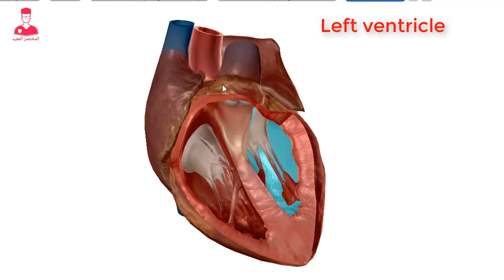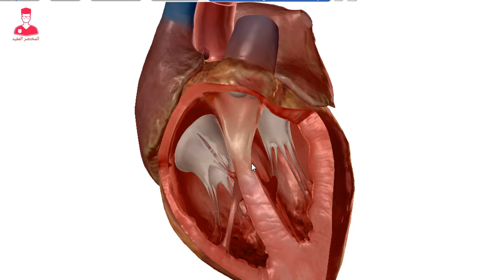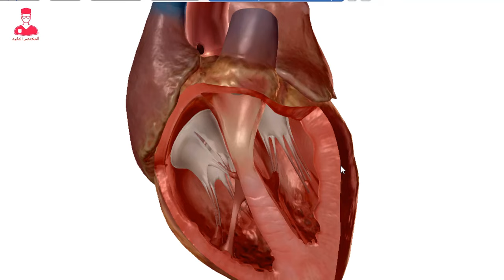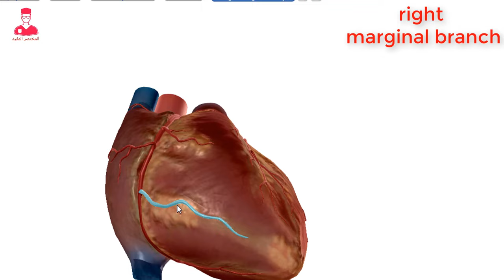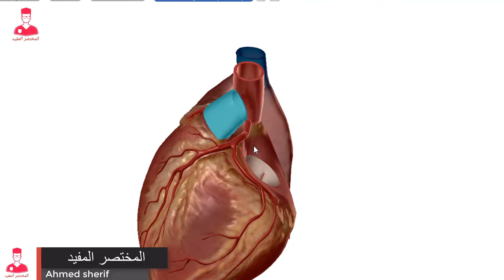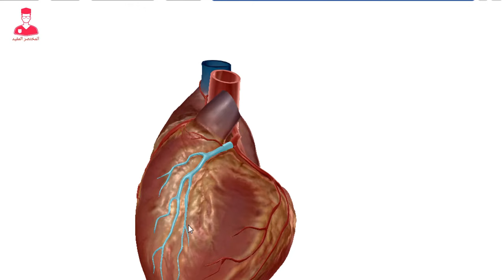الشرايين التاجيه (شرايين القلب) | coronary arteries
شرح مختصر ومفيد عن الشرايين التاجيه
تشريح شرايين القلب
الشرايين المغذية للقلب
Anatomy of the coronary arteries
Heart arteries